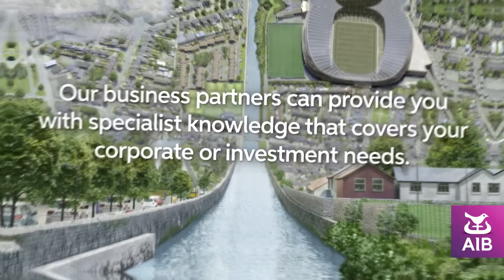AIB Capital Markets 2021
At AIB Capital Markets, we see the whole picture.

We are proud to have provided specialist corporate and investment assistance to these thriving Irish businesses.